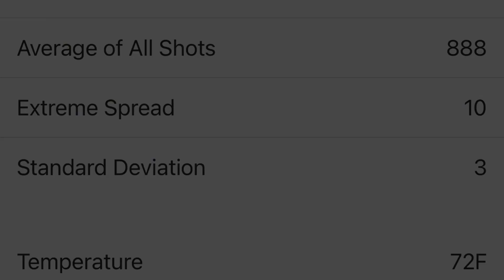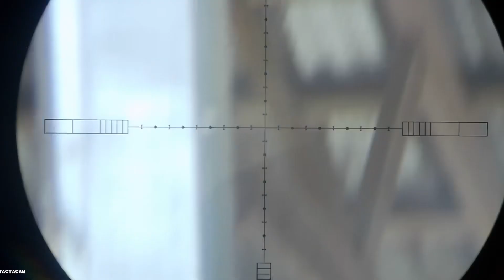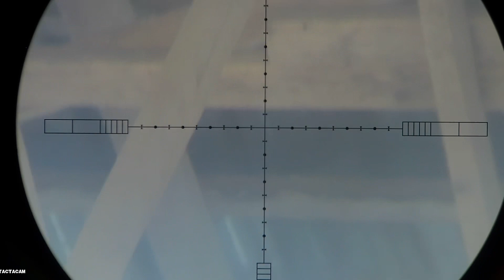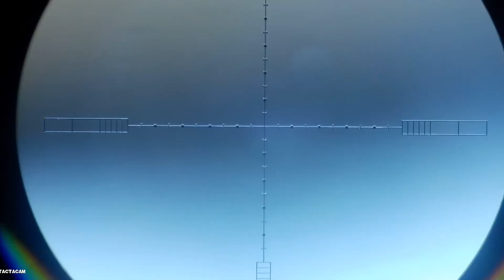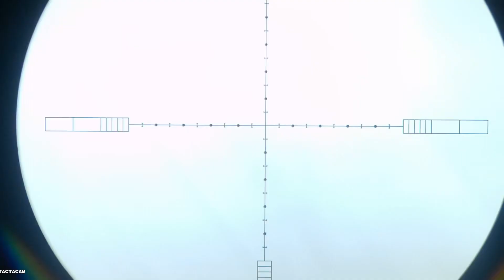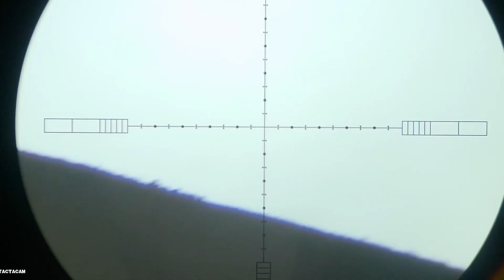DAR 22 Gen III Pest control 🐦💥🔫